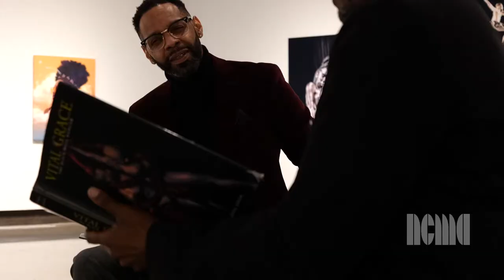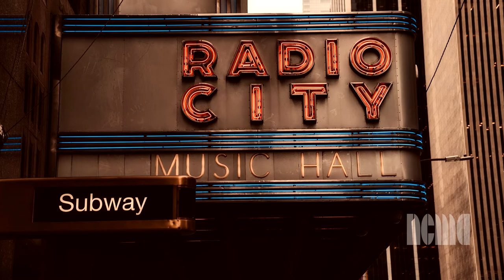Enlivening the Art Gallery Space: A Conversation between Moses T. Alexander Greene and Duane Cyrus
Moses T. Alexander Greene, the NCMA's director of performing arts and film, and Duane Cyrus, SECCA's guest curator of Black@Intersection, discuss the art of enlivening the gallery space with dance, music, and performance.